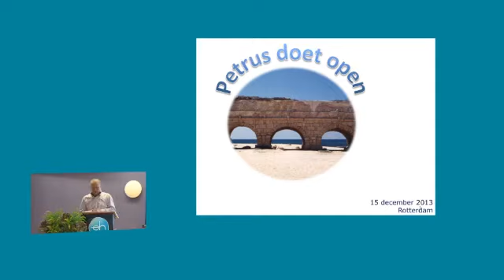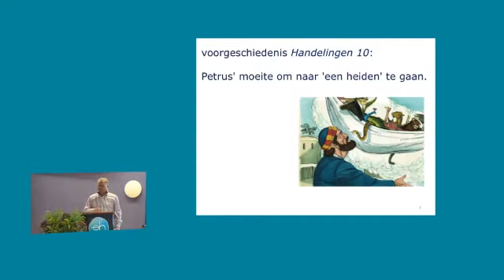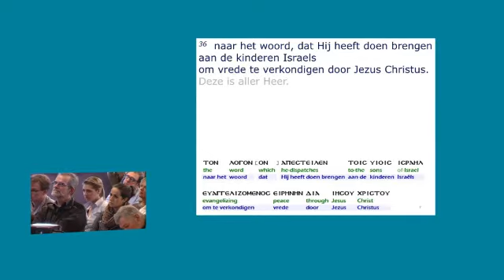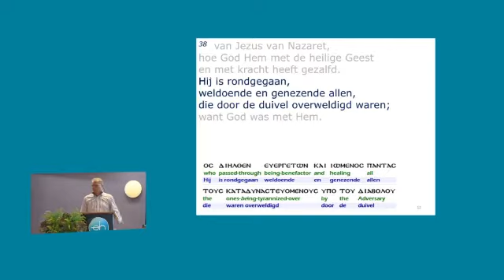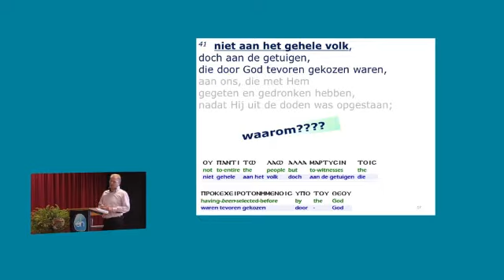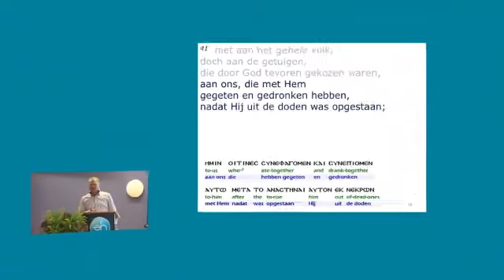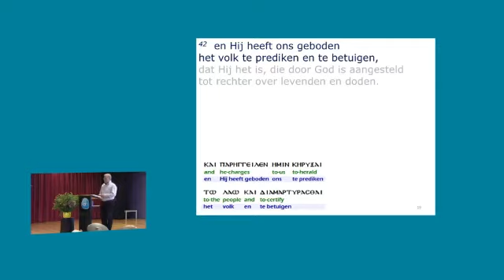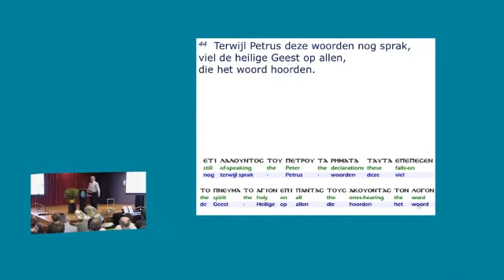Petrus doet open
In Handelingen 10 wordt beschreven hoe Petrus terechtkomt in het huis van de Romeinse hoofdman Cornelius. Vanwege de sleutelrol die Petrus jaren eerder was toebedeeld, opent hij de deur naar de natien. Niet zonder betekenis juist in de havenplaats Caesarea. De poort waar later Paulus door zou gaan, richting de volkenzee.

In deze samenkomst aandacht voor Petrus' toespraak in Cornelius' huis.